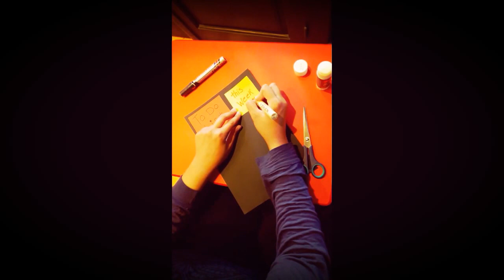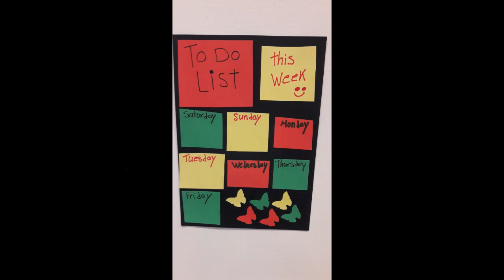# DIY.....To-Do LIST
An easy to do list that donot take too much time to do ittttt and do its job.